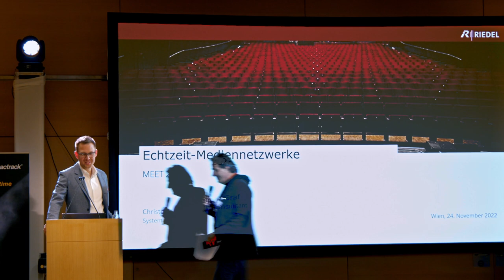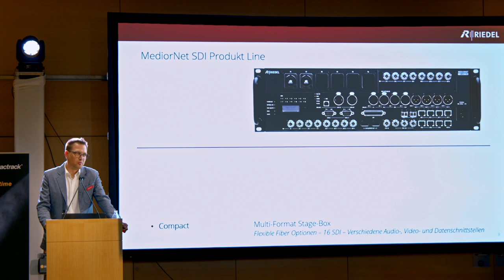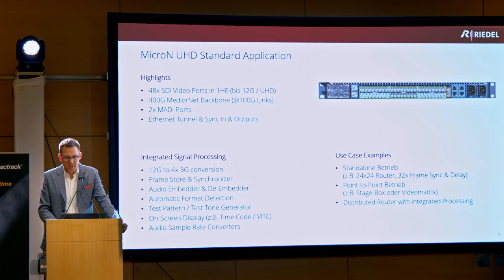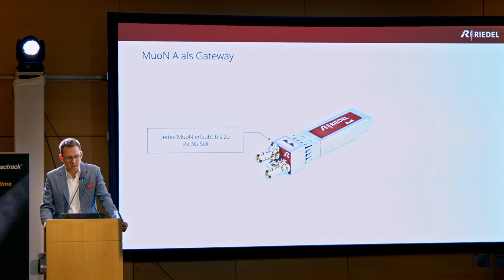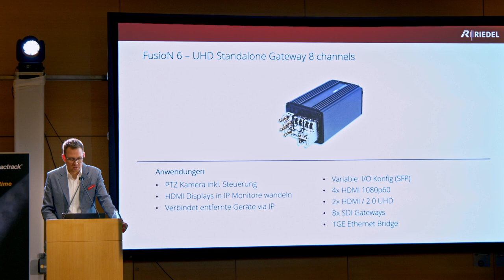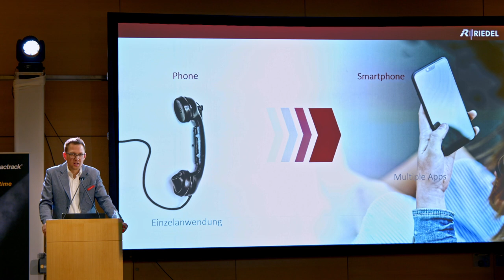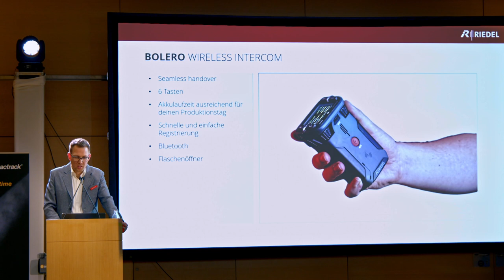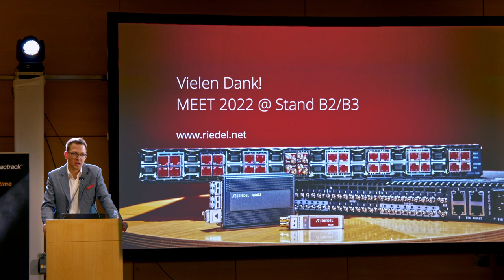Echtzeit Mediennetzwerke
Mit der Einführung von MediorNet vor mehr als einem Jahrzehnt hat Riedel den verteilten Ansatz für Videoinfrastrukturen durch die Kombination von Signaltransport, Routing, Verarbeitung und Konvertierung in einem redundanten Echtzeitnetzwerk vorangetrieben. MediorNet bietet alle Vorteile einer verteilten, softwaredefinierten Hardware. Der Videoanteil im Theater wächst immer weiter. Wir merken einen große Nachfrage für Theateranwendungen und möchten hier in Wien auf der Meet mit Ihnen einige Anwendungsfälle besprechen. Wir möchten mit Ihnen über die Zukunft von Video sprechen. Über Video over IP und über klassische Baseband Video Systeme. Und was das jetzt konkret für Sie als Nutzer und Entscheider bedeutet.

Christoph Graf (Riedel Communications)

Absolvent der Fachhochschule St. Pölten (Studiengang Telekommunikation und Medien). Seit 2004 Medientechniker am Theater (u.a. Wiener Staatsoper, Seefestspiele Mörbisch, Burgtheater Wien). 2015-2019 Leiter der Abteilung Multimedia am Burgtheater Wien. Seit 2019 Systemconsultant bei Riedel Communications